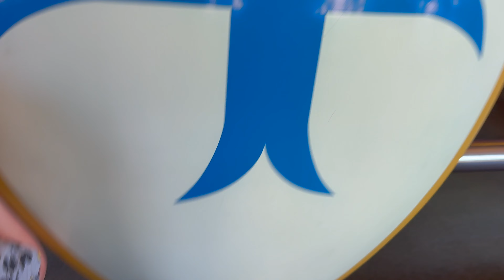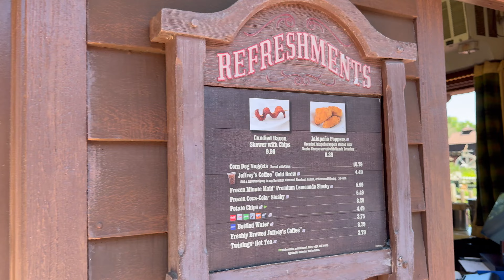Is Thunder Mountain still considered a THRILL ride!? 4K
After starting our day in Fantasyland and riding the infamous Peter Pan's Flight, we headed to grab one of our favorite snacks. Jalapeño Poppers! Getting a pep in our step we took a turn on one of our favorite rides... Thunder Mountain and shared the experience with you!

Have you checked out our newest Family Channel? Check it out here - @TheNeverlandersBSides

Gear we have used in our uploads…

iPhone 12 Max / iPhone 13 Max / iPhone 15 ProMax
Canon G7 Mark II
GoPro HERO10 Black
DJI Osmo Mobile 6
Rode VideoMic

Hey Everyone! Thank you so much for being part of The Neverlander Family. Our content has evolved over the years to bring you raw and (in most cases) unfiltered content. We love being true to who we are as a family and present exactly that type of content to you. Join us as we adventure from place to place. From our monthly visits to Walt Disney World, to our drives across the country visiting our old home state of California, we take you along to view and enjoy the sights and sounds of places we absolutely love! Being true to our desire to bring you honest reviews of hotels and resorts we’ve stayed at, we give you the good and the bad ensuring you have as much knowledge about the places you consider visiting on your vacations or holidays! We love to include all things when visiting locations, which means lots of footage of rides and other fun things we get to partake in. Make sure you drop us a quick “hello” if you’re new to the channel as we love to engage with everyone!